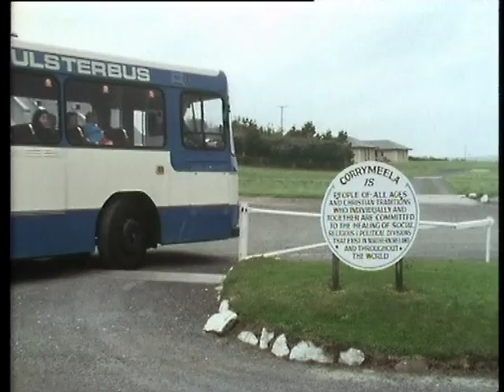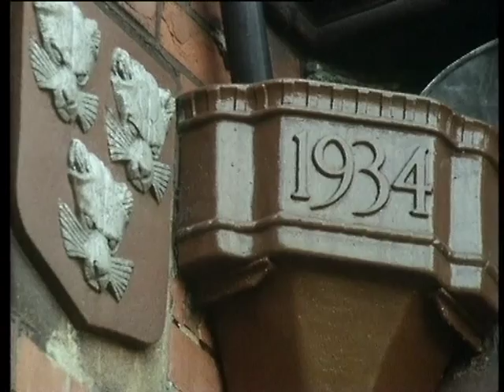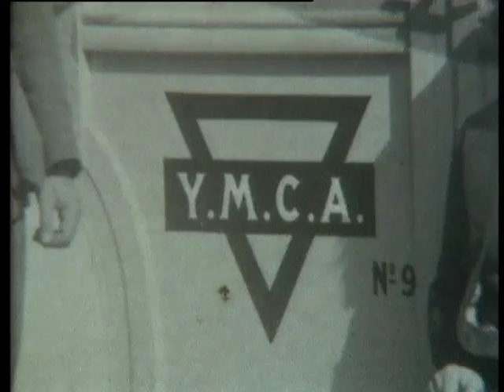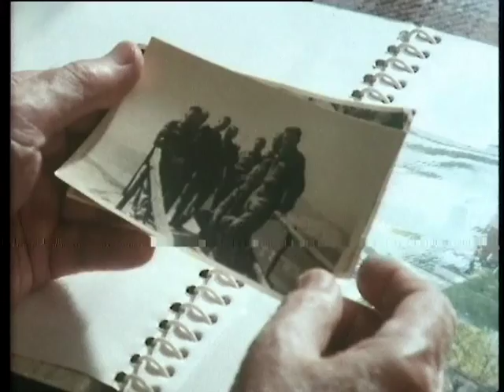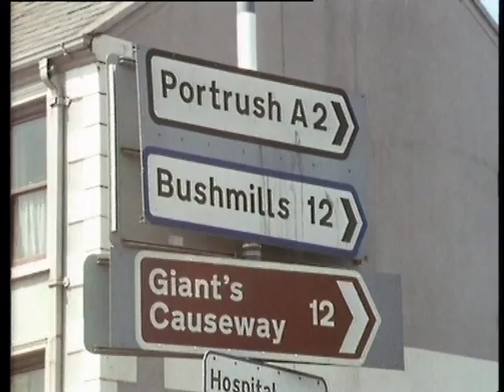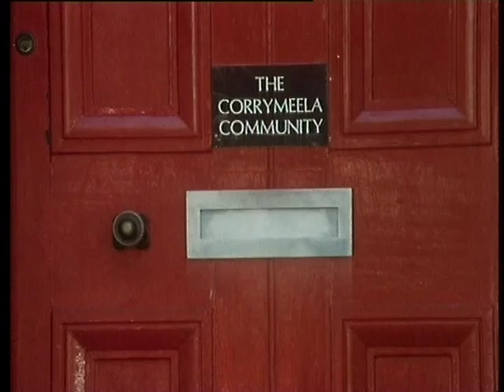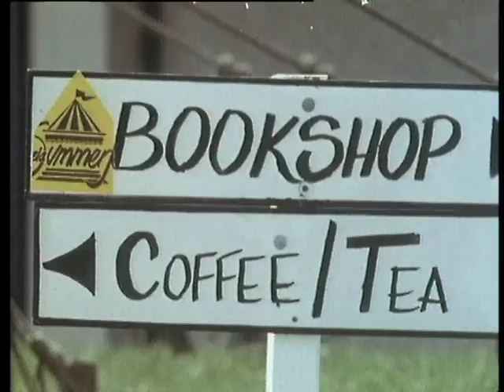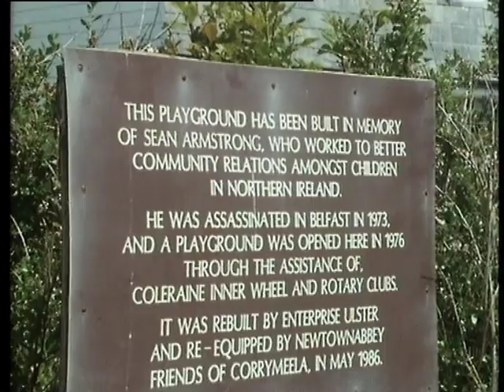RayDavey_Corrymeela_BBCDoc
This BBC documentary was produced by John Callister to mark the 25th anniversary of the formation of the Corrymeela Community in Northern Ireland in 1990. 'The Path of a Peacemaker' tells the story of Corrymeela's founder, Ray Davey, and his quest for peace in Northern Ireland after spending three years as a prisoner of war while serving as a field secretary with the YMCA. Ray passed away in 2012 aged 97, but his legacy lives on through the Corrymeela Community which this year (2015) is celebrating its 50th anniversary.